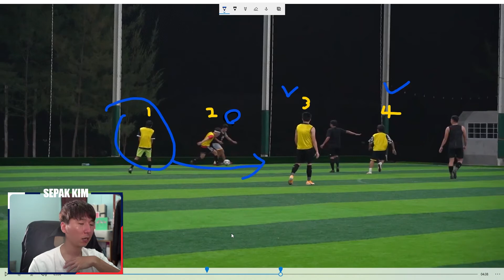ELITE FOOTBALL TEAM REVIEW! [Part 2]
Aku bakalan ngereview team Elite Football, team yang saat ini aku manage. Semoga video ini dapat jadi pelajaran buat team Elite dan teman-teman yang menonton.